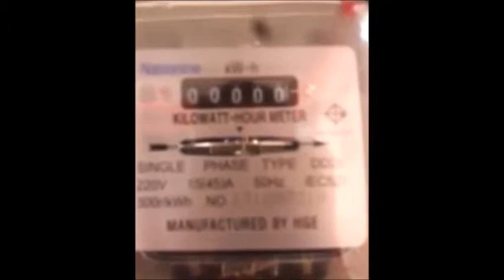แนะนำOn grid Inverter mk 600 w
ช่วยลดค่าไฟ ในบ้าน 300 บาท ต่อเดือนติดตั้งงานแค่เสียบปลั๊ก ใช้แผงโซล่าเซลล์ 2 แผง